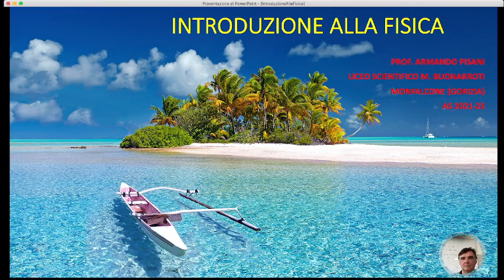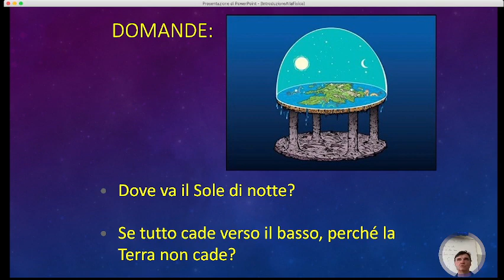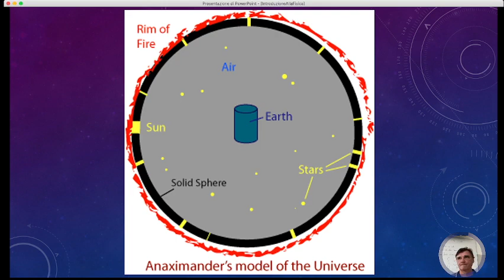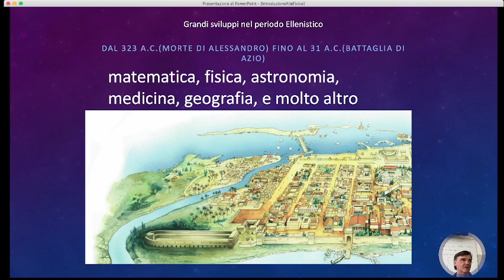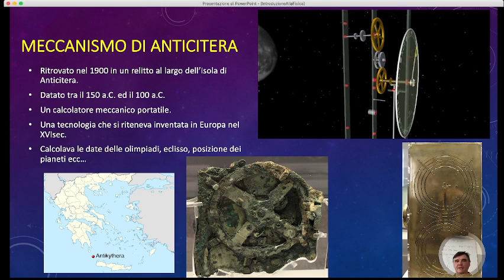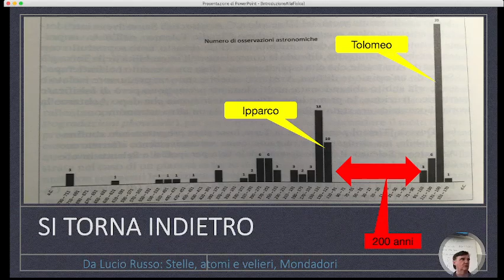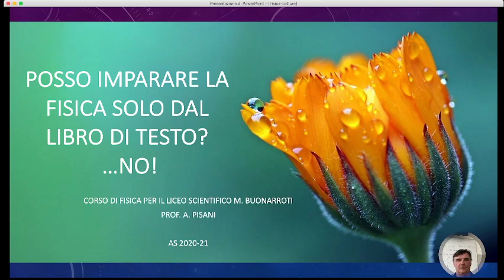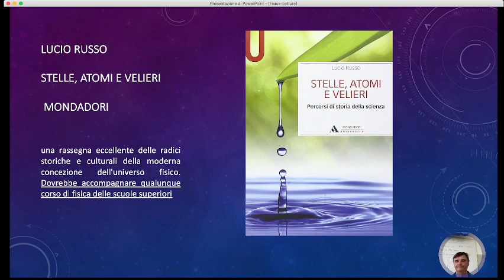LLFAB3.15set22 Introduzione storica alla Fisica.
Introduzione storica alla Fisica.

Una breve discussione sull’importanza culturale della fisica. La nascita del pensiero scientifico  e consigli per letture di approfondimento.

Le lezioni di questa playlist sono disponibili anche presso i due  siti

e